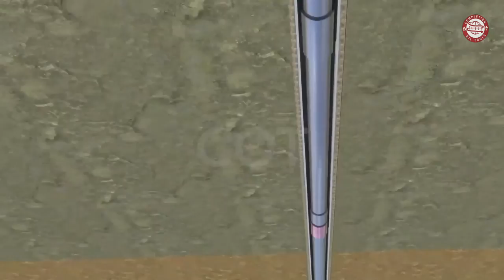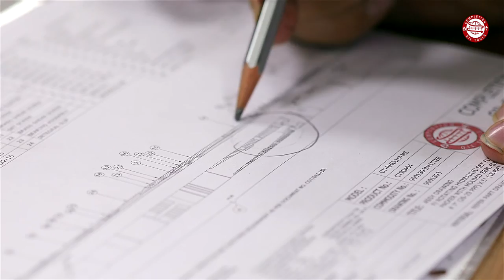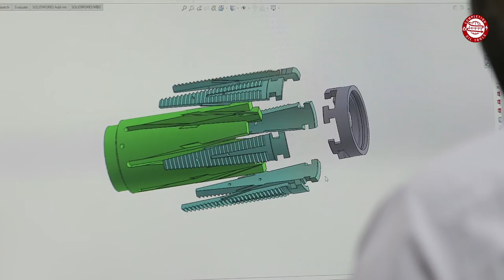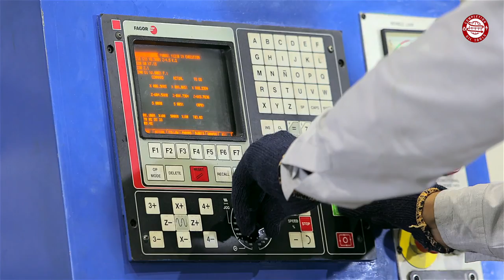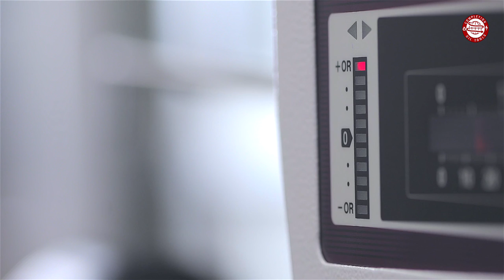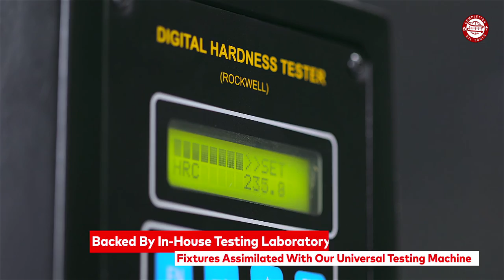COT Corporate Video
COMPLETION OIL TOOLS®  PRIVATE LIMITED is a recognized API Q1 certified Manufacturer and  Global  Supplier  of  Downhole  Completion  &  Production  Tools  in  a widespread  range  for  the  Oil  &  Gas  domain.  Established  &  managed  by highly  experienced oil  field  engineers,  our  Products  match  the  highest quality & reliability Standards similar to an International major in Oil  Tools industry. As a leader in Oil and Gas sector, COMPLETION OIL TOOLS® offers widespread range of highest quality Down hole Completion Equipment, with a deep understanding of your valued rig time and ensuring your project goals are realized in a safe and cost effective way.

Our Team of Oil field Engineers and Highly Experienced Consultants are equipped with excellence of knowledge and skill sets, to provide our customers with optimal and cost-effective solutions & training for their projects.

Complete Customer’s satisfaction to meet mutually agreed requirements is our objective, being achieved with the forte of Cost effective design, for the first time and every time, while protecting the well-being of all personnel, assets and the environment.

COMPLETION OIL TOOLS® is committed for, consistent development of challenging technologies ̸ solutions that helps our clients with their direct involvement, feedback and association, through an extensive research and development (R&D) investment, to maximize the value of their oil and gas assets, moreover timely supply of Quality Products & Services at reasonable price.

These objectives are achieved through a commitment of understanding and applying defined business processes, complying with established standards and implementing continual improvements. Rigorous attention will be given to achieving error-free processes, products and services while maintaining a safe environment.